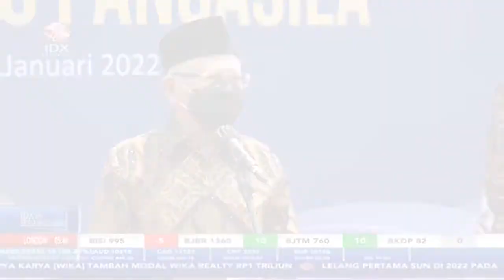Harga Minyak Goreng Naik, Ma'ruf Amin: Jangan Manfaatkan Situasi Lonjakan Harga | 1ST SESSION